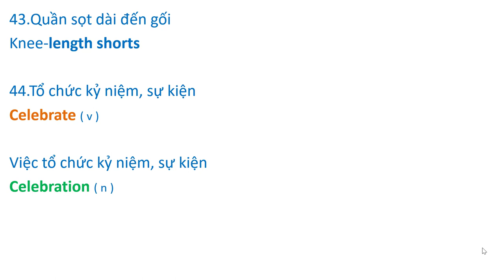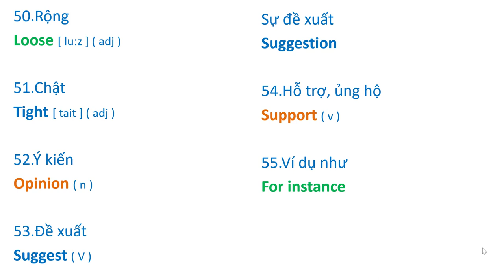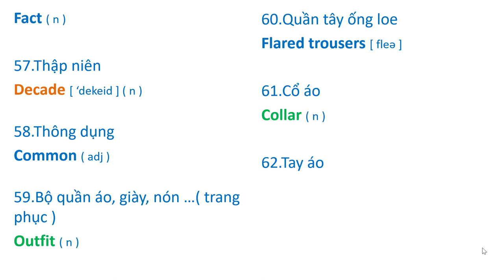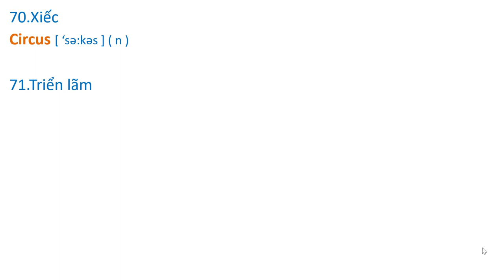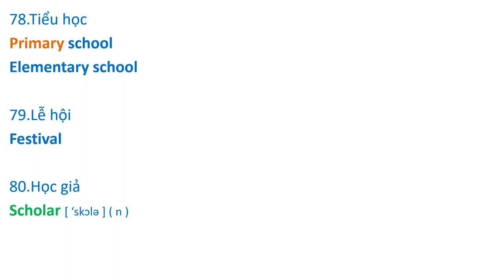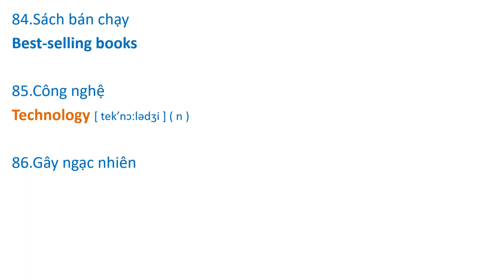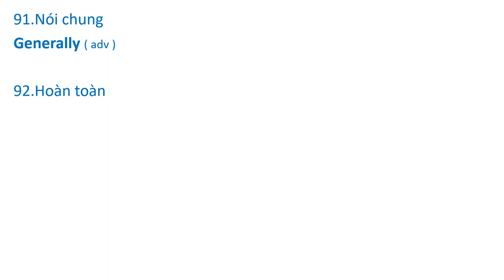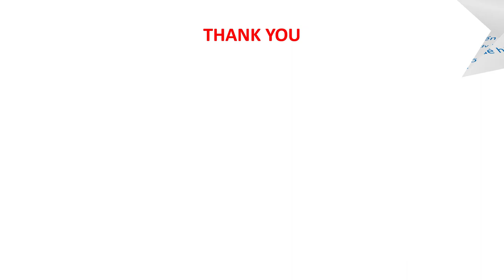Tiếng Anh Lớp 8 ( Friends Plus - Chân Trời Sáng Tạo ) BÀI 1B